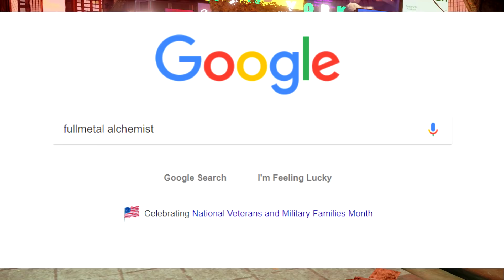Saitama, Natsu, & Meliodas Can't Be In Jump Force! Here Is Why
I often get asked about certain characters, and their chances to join the Jump Force roster. While I appreciate the questions, this video is to address non Weekly Shonen Jump characters!

If you liked that, I've got plenty of content on the channel to check out. some similar stuff, some stuff completely different have a browse. -